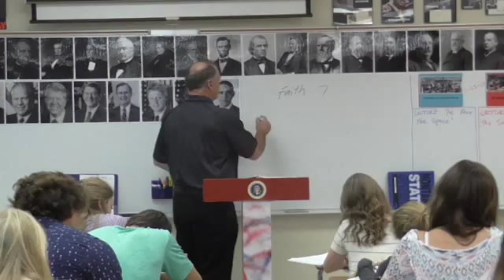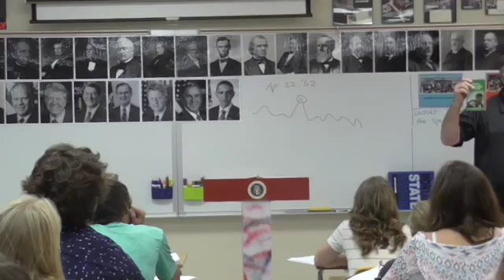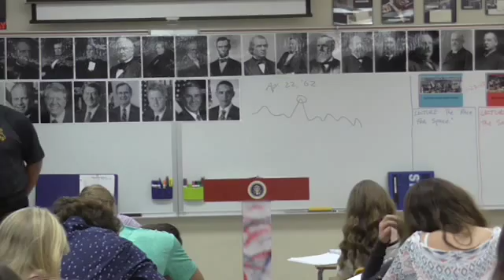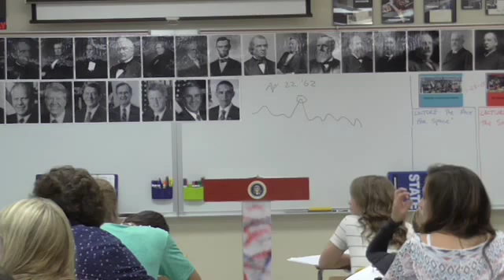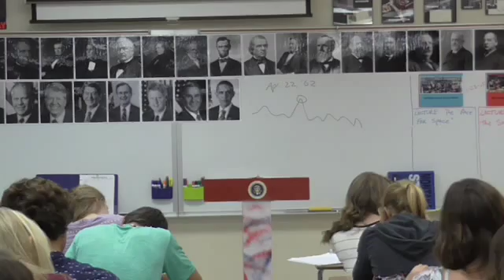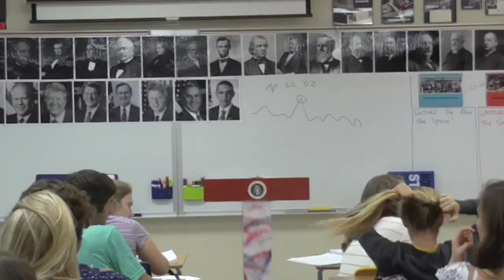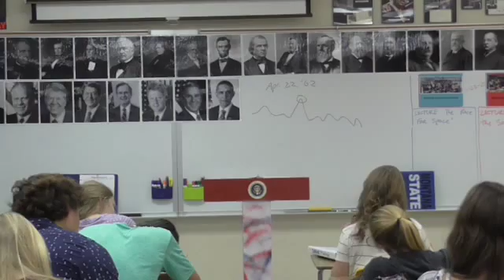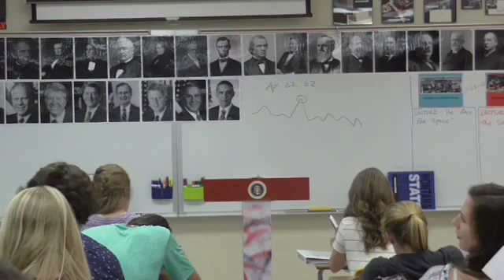03 KP 9